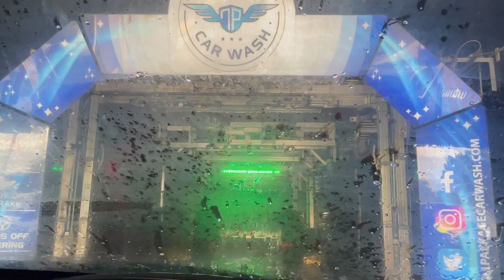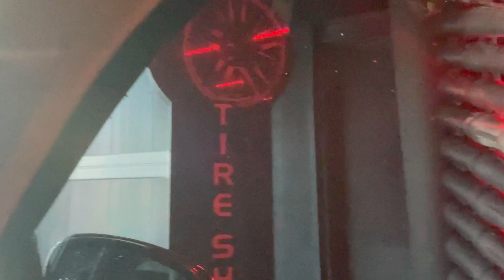McDonald’s Car Mukbang+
Twitter•Zoe and Reina TikTok •zoe and reina YouTube•Zoe and Reina FB•Zoeand Reina Insta•Zoe_and_Reina